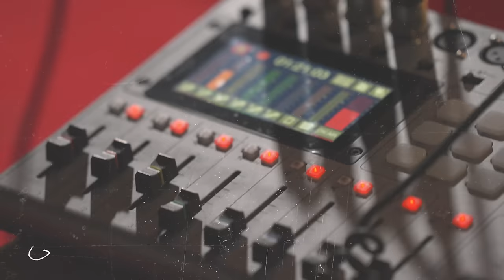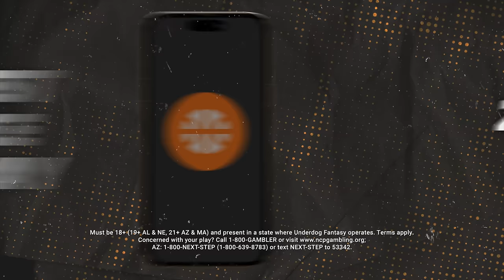Stephen A. Smith On MJ vs LeBron, Kyrie, Advice for Kaepernick, Trump vs Biden & More | Drink Champs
In this explosive episode of DrinkChamps, N.O.R.E. and DJ EFN sit down with the one and only StephenASmith. The outspoken ESPN analyst dives into a wide range of topics, from the MJ vs LeBron debate and Colin Kaepernick's NFL workout to the current political landscape and his thoughts on Trump and Biden. Stephen A. also shares his experiences interviewing athletes, his love for Beyoncé, and his journey in the sports media industry. This is an episode you don't want to miss!

About REVOLT :

REVOLT.TV is #1 destination in hip hop. Focused on expertly curating the best of the best in music and engaging youth in social conversation, the multi-genre, multi-platform network offers breaking music news, videos, artist interviews, exclusive performances, and original programming. Artists REVOLT.TV covers include: Joe Budden, Drake, Chance the Rapper, Jay-Z, French Montana, Lil Wayne, Future, Rick Ross, Remy Ma, Nicki Minaj, Beyonce, Rihanna, Lil Yachty, Kendrick Lamar, Kanye West, Solange, and many more.